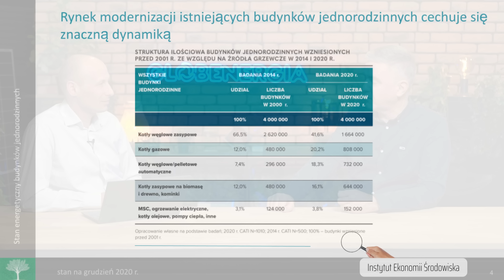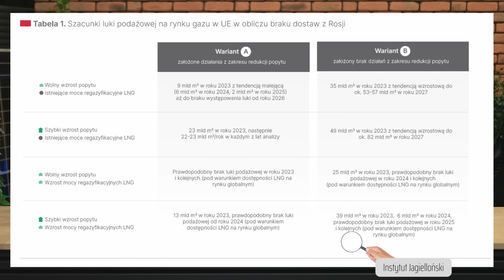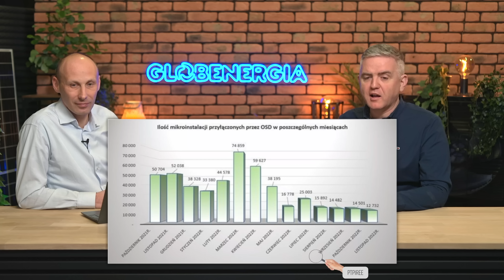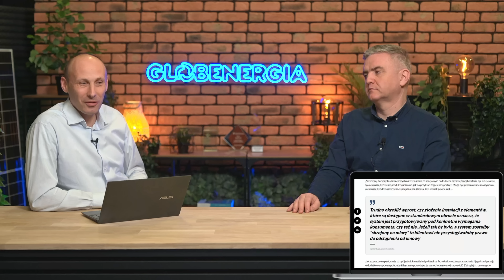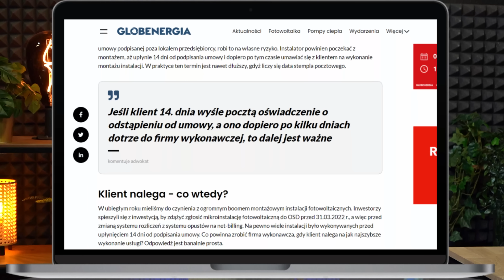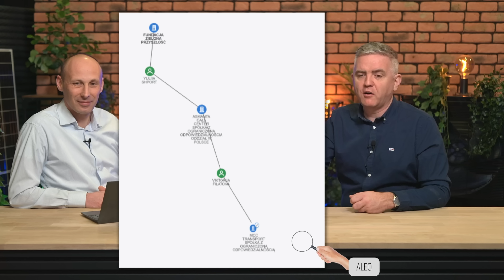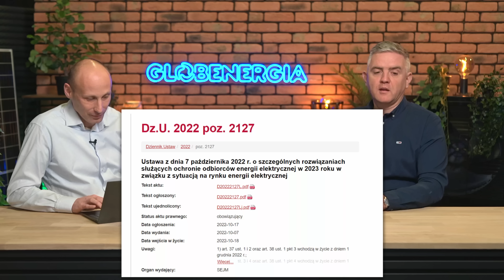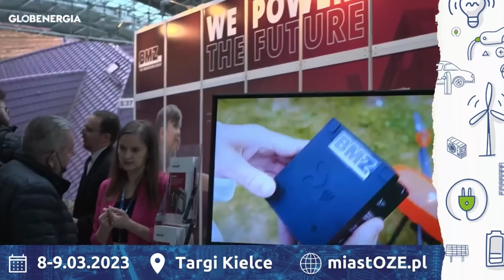700 zamiast 500 - Czy 200 metrów dla wiatraków zrobi różnicę? Milion kopciuchów znika z domów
- Jak zmieniły się urządzenia grzewcze wykorzystywane w polskich domach jednorodzinnych na przestrzeni ostatnich kilku lat?
- Do czego doprowadzi poprawka, która w ustawie liberalizującej zasadę 10H dla wiatraków, zmieniła 500 metrów na 700 metrów?
- Jak wygląda aktualna sytuacja na rynku hurtowym gazu ziemnego w UE oraz Polsce?
- Czy ceny energii będą w przyszłości jeszcze wyższe?
- Ile jest już prosumentów w net-billingu?
Na te i wiele innych pytań znajdziecie odpowiedź w najnowszym odcinku Energetycznego Talk Show!

Zapraszamy na najnowszy Przegląd Redakcyjny z udziałem Grzegorza Burka - Redaktora Naczelnego Redakcji Globenergia oraz Bogdana Szymańskiego - Wiceprezesa Stowarzyszenia Branży Fotowoltaicznej POLSKA PV. Dla Redakcji komentuje również Janusz Gajowiecki - Prezes PSEW.

SPIS TREŚCI:

00:00 INTRO
00:44 Milion kopciuchów zniknie z domów jednorodzinnych
11:45 700 zamiast 500  - Czy 200 metrów robi różnicę?
19:32 Sytuacja na rynku hurtowym gazu ziemnego w UE oraz Polsce
25:32 Ilu jest prosumentów w net-billingu?
28:49 Montaż instalacji PV w ciągu 14 dni od podpisania umowy – kto traci: klient czy firma?
34:36 LUŹNE TEMATY
43:36 KOMENTARZE